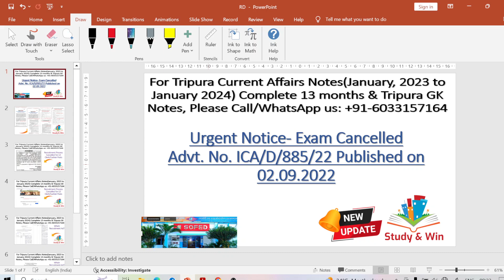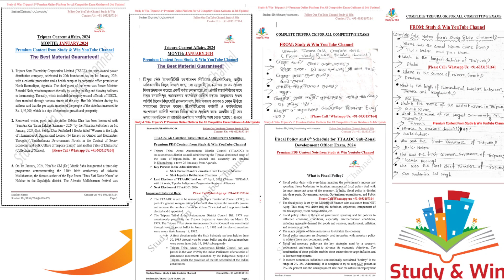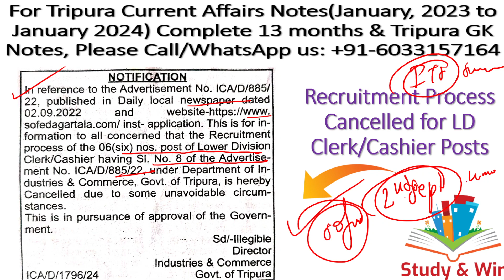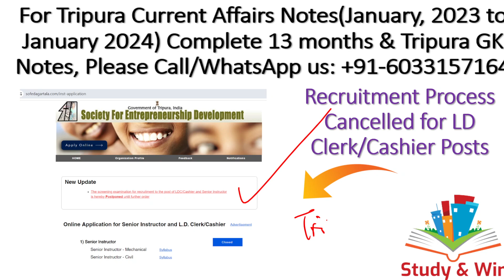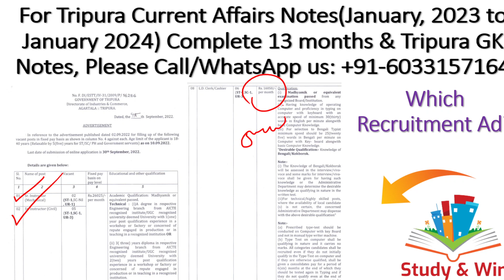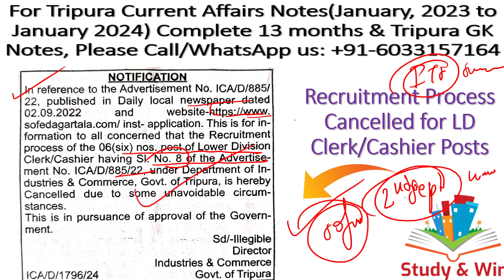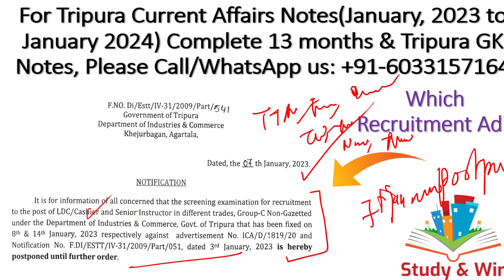Recruitment of LD Clerk/Cashier Cancelled#sofedagartalajobs#sofedITIRecruitmenttripura#tripuraITIjob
In this video we have shared with you all an Important Update Regarding Recruitment Process that was initiated by SOFED Agartala for Sr. Instructor/Clerk Recruitment in ITIs of Tripura. Do share the video with your friends.

Sl. No.08 of this Recruitment Ad is Cancelled